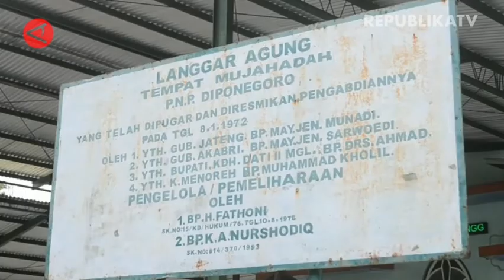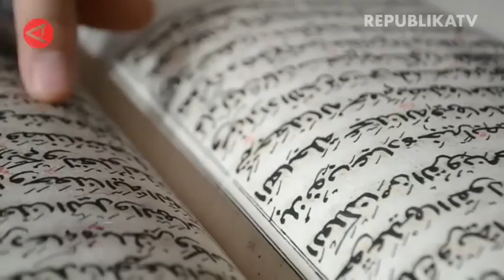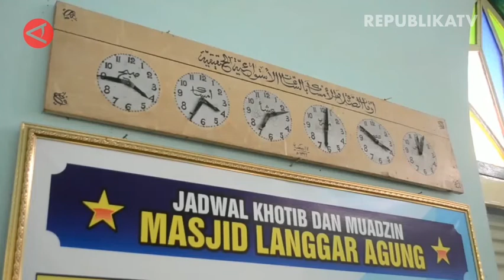Langgar Agung, Jejak Dakwah Pangeran Diponegoro di Magelang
Keberadaan Langgar Agung menjadi saksi perjuangan pahlawan nasional Pangeran Diponegoro melawan penjajahan Belanda.

Masjid yang berada di Dusun Kamal, Desa Menoreh, Kabupaten Magelang, Jawa Tengah itu berdiri kokoh dan masih digunakan untuk beribadah maupun menjadi pusat kegiatan keagamaan saat Ramadhan oleh masyarakat sekitar. (Firman Eko Handy/Rayyan/Gracia Simanjuntak)